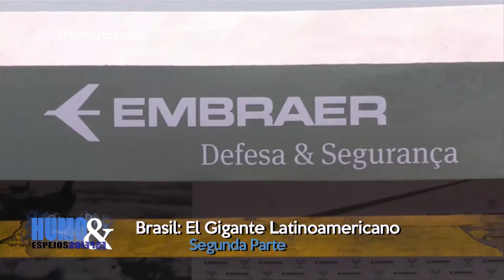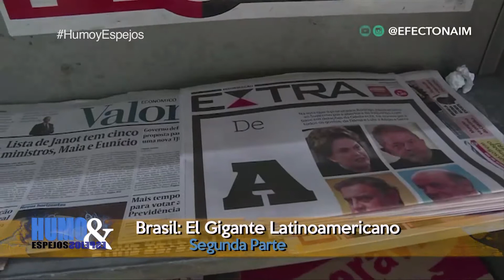H&E #26 BRASIL Bloque II